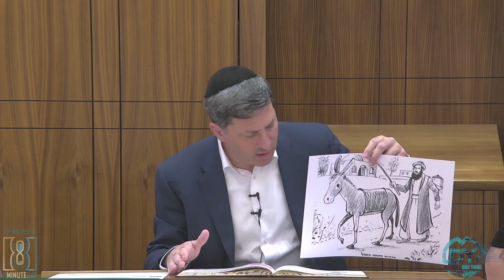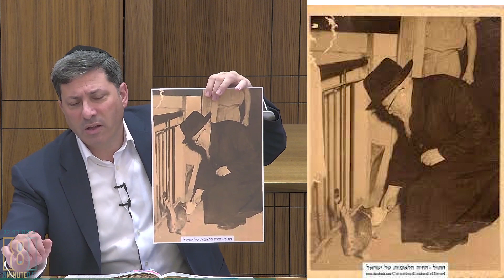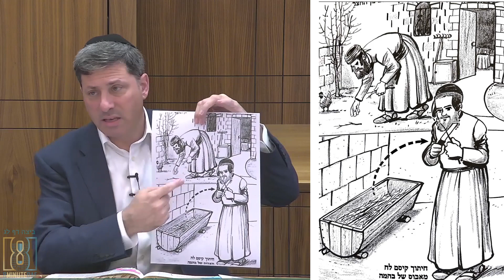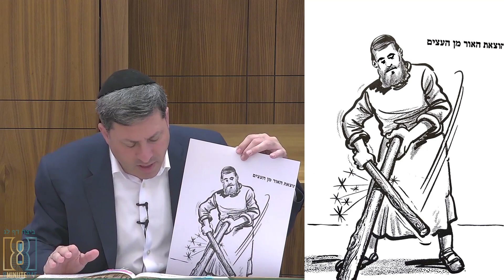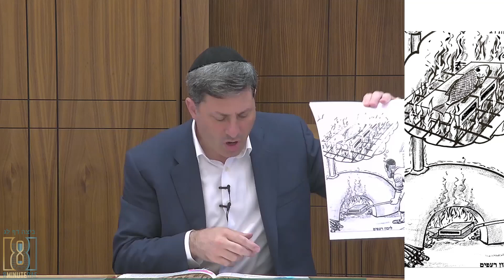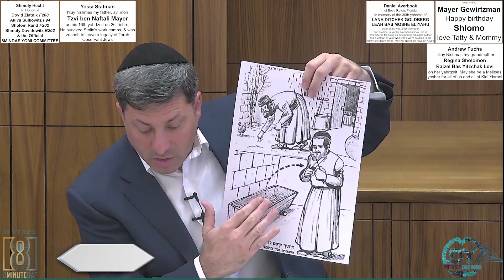Daf Yomi Beitzah Daf 33 by R’ Eli Stefansky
Shmuly Hecht
In Honor of Dovid Zlatnik F200, Akiva Sulkowitz F94, Sholom Rand F202, Shmuly Davidowitz B202 and the Official 8MINDAF YOMI COMMITTEE

Yossi Statman
l'iluy nishmas my father, avi mori, Tzvi ben Naftali Mayer, on his 16th yahrtzeit on 26 Tishrei. He survived Stalin's work camps, and was zocheh to leave a legacy of Torah Observant Jews

Daniel Averbook of Boca Raton, Florida In memory of the 30 th yahrzeit of LANA DITCHEK GOLDBERG LEAH BAS MOSHE ELIYAHU sister of my wife, Ellen Averbook and brother- in-law Dr. Norman Ditchek She is remembered for being an outstanding educator, author, and a woman of valor who was always devoted to the family she dearly loved. May her Neshama have an Aliyah

Mayer Gewirtzman
Happy birthday Shlomo love tatty and mommy

Andrew Fuchs
Liliuy Nishmas my grandmother Regina Sholomon , Raizel Bas Yitzchak Levi on her yahrtzeit. May she be a Melitsas yosher for all of us and all of Klal Yisroel

the MDY Tehillim group - for all who need Shidduchim, Refuas and Yeshuos, Please join us at tehillim.8mindaf.com
Natan Khoshnood: for a zechus for my children Aryeh Calev Ben Devorah and Yisrael Yakov Ben Devorah that they should both do well in Eretz Yisrael, have a cheshek for Torah, mitzvos, and yiras shamayim

00:00 - Good Morning
00:05 - Sponsors
02:25 - Emails
08:18 - Amud Beis
10:32 - Amud Aleph
34:12 - Amud Beis
46:43 - Have a Wonderful Day